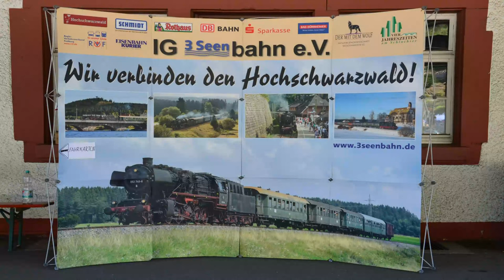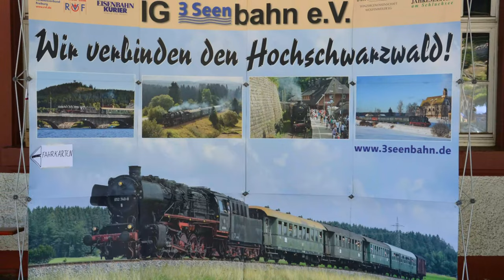Dreiseenbahn: Sonderzug mit der EFZ 52 7596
Bei den Sonderzügen der IG 3-Seen-Bahn ist öfters die Dampflok 52 7596 der EisenbahnFreunde Zollernbahn (EFZ) zum Einsatz gekommen. Für die ehemalige Güterzuglok sind diese Leistungen in den Hochtälern und Hochmooren des Hochschwarzwalds ebenso kein Problem wie die Fahrt über die Seebachsteige. Nebenbei passiert die EFZ 52 7596 mit dem Bahnhof Feldberg-Bärental den höchstgelegenen Bahnhof Deutschlands an einer normalspurigen Strecke.
Dieses Video beschreibt einen kompletten Umlauf des Sonderzugs, ausgehend vom Bahnhof Seebrugg nahe der Schluchsee-Staumauer, bis zur Umsetzstation in Titisee und retour bis zum Endbahnhof in Seebrugg. Alle Unterwegshalte der EFZ 52 7596 sind im Videofahrplan enthalten. Das Umsetzen der Dampflok im Abzweigbahnhof Titisee ist ebenso gebührend repräsentiert. Abschließend wird die Nachbehandlung im Bw Seebrugg mit seiner Gleisharfe thematisiert.